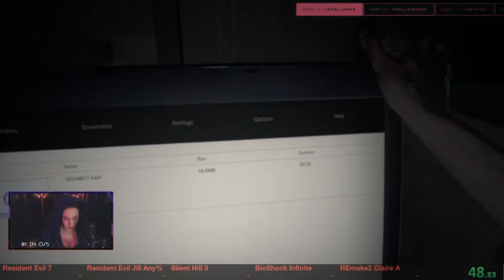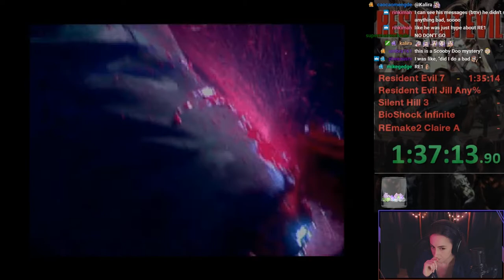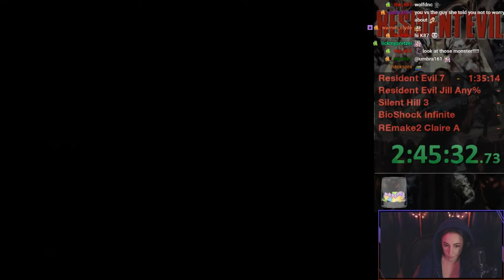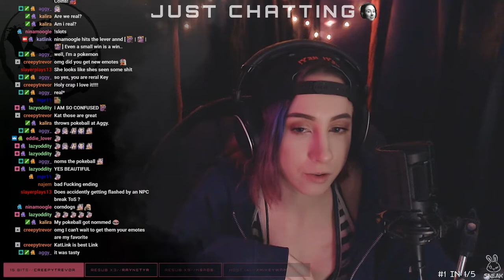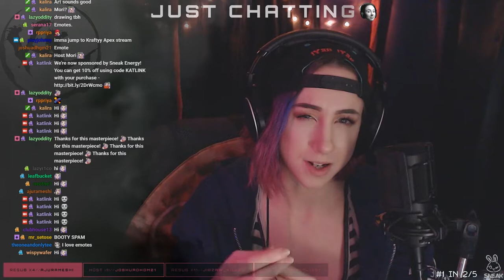Horror Speedrun Marathon Highlights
A complete 5 games done quick done live on my Twitch channel.